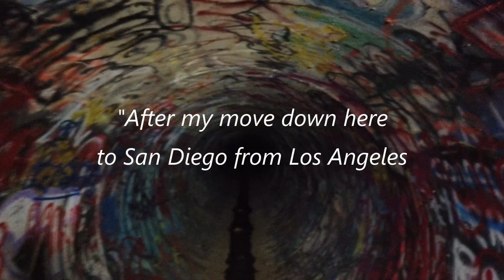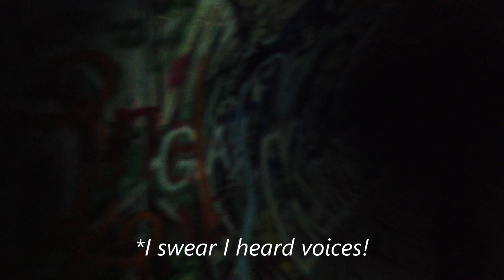My 1st FaZe Rug Tunnel Visit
Upon my first move to San Diego, I was dying to discover new haunted locations outside of the famous spots like The Whaley House and Hotel Coronado. Leave it to a famous YouTuber to guide me towards my first official, locally known and purported haunted place aptly named The FaZe Rug Tunnel, named after earlier mentioned YouTuber, FaZe Rug. Watch me react to ghost hunting on a solo tip for the first time. Not cool.